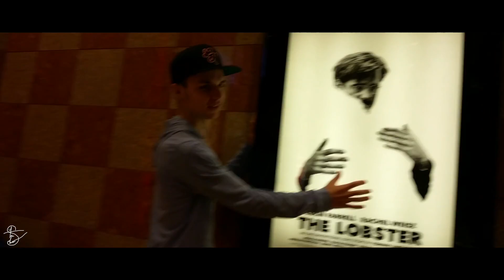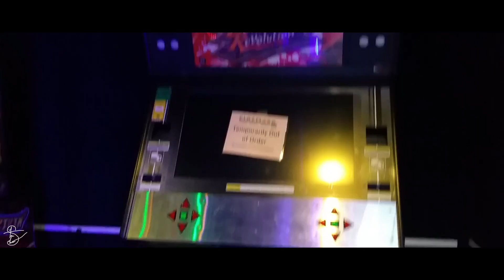THE LOBSTER EXPERIENCE W/ BRIAN BECK - ADITL #23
All we wanted was a Colin Farrell movie, but what we also got was a whole new theatre!